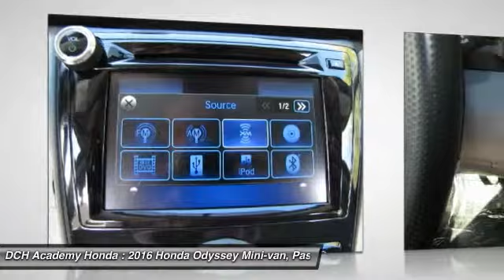2016 Honda Odyssey AH60227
2016 HONDA ODYSSEY Old Bridge, NJ
Stock# AH60227

ENTERTAINMENT SYSTEM, BACK-UP CAMERA, BLUETOOTH, MP3 Player, CHILD LOCKS, 3RD ROW SEAT, KEYLESS ENTRY, 28 MPG Highway, SAT RADIO, ALLOY WHEELS! The Honda Odyssey has a wide, low stance with a modern aerodynamic feel. Its fresh, angled lines, combined with updates to its front end, grille, and rear taillights result in a bold design. Take into consideration its great records for reliability and safety combined with fact that it is enjoyable and comfortable to drive, and this is one vehicle should not be missed. Depending on the trim level you select, it can seat up to 8 passengers. The third row seats are split, and each seat can fold flat into the floor. The outside seats in the second row can slide towards the walls, so that three child safety seats can fit next to one another. The Multi-Function 2nd-Row Center Seat, on EX trims and above, can either fold forward to become a center console or slide forward 5.5 inches to enable a child seat to be closer to the driver and front passenger. Powering the Odyssey is a 3.5L V6 engine, with 248 hp. The base Odyssey, comes standard with such items as a rearview camera, an AM FM CD Radio with 7 speakers and a color 8-inch interface screen, Bluetooth connectivity, and power front seats. Higher trims come with features like power sliding doors, LaneWatch camera system, navigation, 3-zone climate control, leather, and a power lift tailgate. The top-of-the-line Touring Elite trim gives you things like the amazing Honda DVD Ultrawide Rear Entertainment System, and a premium 12 speaker sound system with surround sound. The Touring Elite also gives you the convenience of the innovative HondaVac, which is a vacuum cleaner integrated with the car to help fight day-to-day messes, also available on the new for 2016 Special Edition model.